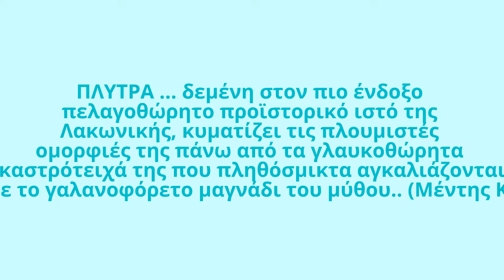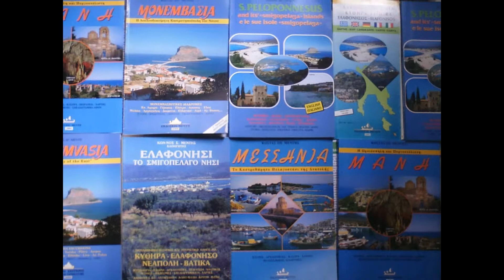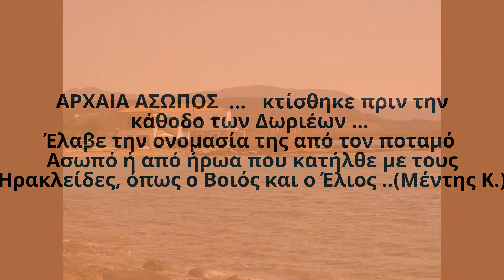ΠΛΥΤΡΑ: ΑΠΟ ΤΑ ΒΙΒΛΙΑ ΤΟΥ ΑΚΑΔΗΜΑΪΚΟΥ ΔΡ. Κ. ΜΈΝΤΗ: - ΒΥΘΙΣΜΕΝΗ ΠΟΛΗ - ΙΣΤΟΡΙΑ - ΑΡΧΑΙΑ ΑΣΩΠΟΣ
ΑΠΟ ΤΑ ΒΙΒΛΙΑ ΚΑΙ ΤΙΣ ΕΠΙΣΤΗΜΟΝΙΚΕΣ ΔΗΜΟΣΙΕΥΣΕΙΣ ΤΟΥ ΣΥΓΓΡΑΦΕΑ - ΠΑΝΕΠΙΣΤΗΜΙΑΚΟΥ  ΔΡ. ΚΩΝΣΤΑΝΤΙΝΟΥ ΜΕΝΤΗ

ΕΛΛΗΝΙΚΟΣ ΚΑΙ ΕΥΡΩΠΑΪΚΟΣ ΠΟΛΙΤΙΣΜΟΣ, ΙΣΤΟΡΙΑ

ΜΕΝΤΗΣ  ΚΩΝΣΤΑΝΤΙΝΟΣ
ΔΙΔΑΚΤΩΡ  ΠΟΛΙΤΙΣΜΟΥ, ΚΟΙΝΩΝΙΟΛΟΓΙΑΣ, ΛΟΓΟΤΕΧΝΙΑΣ ΚΑΙ   ΟΙΚΟΝΟΜΙΚΩΝ   ΣΤΑ ΠΑΝΕΠΙΣΤΗΜΙΑ       INALCO     ΚΑΙ     ΣΟΡΒΟΝΝΗΣ

 Καλοκαίρι 2017, GREECE SUMMER 2017, Διακοπές 2017, Ταξείδι 2017, Δεκαπενταύγουστος – εορτή Παναγίας 2017,

ΕΠΑΡ. ΕΠΙΔΑΥΡΟΥ ΛΙΜΗΡΑΣ- ΛΑΚΩΝΙΑ: ΙΣΤΟΡΙΑ - ΒΙΒΛΙΑ- ΠΟΛΙΤΙΣΜΟΣ ΠΛΥΤΡΑ - ΒΥΘΙΣΜΕΝΗ ΠΟΛΗ - ΑΡΧΑΙΑ ΑΣΩΠΟΣ - ΚΑΣΤΡΟ ΑΣΩΠΟΥ - ΠΟΛΙΣ ΚΥΠΑΡΙΣΣΙΑ/ ΜΠΟΖΑΣ
ΒΙΒΛΙΑ:  -MENTIS K  ΜΟΝΕΜVΑSΙΑ  “Rosemary  of  the  East”,
MENTIS K  S. PELOPONNESUS -. KITHIRA – ELAFONISOS,
-Μέντης Κ Μονεμβάσια η Λουλουδοκοίμητη Καστρονησούπολη του Νότου, και  ΕΠΑΡΧ. ΕΠΙΔΑΥΡΟΥ ΛΙΜΗΡΑΣ.
MENTIS K.,  S. PELOPONNESUS  ele sue isole «smigopelaga» ...

ΒΙΒΛΙΑ ΤΟΥ  ΣΥΓΓΡΑΦΕΑ ΤΟΥ ΣΜΙΓΟΠΕΛΑΓΟΥ ΠΟΛΙΤΙΣΜΟΥ
ΛΑΚΩΝΙΑ – ΜΑΝΗ, ΜΟΝΕΜΒΑΣΙΑ, ΠΕΛΟΠΟΝΝΗΣΟΣ
ΕΛΛΑΔΑ – ΕΛΛΗΝΙΚΟΣ ΚΑΙ ΕΥΡΩΠΑΪΚΟΣ ΠΟΛΙΤΙΣΜΟΣ Δρ Μέντης Κων/νος του Σπ.
BOOKS / HISTORY / civilization - Dr Mentis K.
PELOPONNESE – GREECE

Ε Κ Δ Ο Σ Ε Ι Σ  Σ Μ Ι Γ Ο Π Ε Λ Α Γ Ο Υ,  Εκδόσεις  Πολιτισμικής Λογοτεχνίας, ΕΚΔΟΣΕΙΣ Ζ. ΜΕΝΤΗ κ.α. - ΔΙΑΘΕΣΗ: ΤΟΥΜΠΗΣ, ΤΗΛ. 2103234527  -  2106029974

 ΚΕΝΤΡΙΚΟ ΒΙΒΛΙΟΠΩΛΕΙΟ ΔΙΑΘΕΣΗΣ ΒΙΒΛΙΩΝ
ΚΥΔΑΘΗΝΑΙΩΝ  6,  ΠΛΑΚΑ  - ΑΘΗΝΑ,   ΤΟΥΜΠΗΣ ΤΗΛ. 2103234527
ΜΑΝΗ: τηλ. 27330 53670  κιν. 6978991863,  Αθήνα: τηλ. 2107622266 κιν. 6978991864
ΛΑΚΩΝΙΑ: ΤΗΛ. 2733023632, 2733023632, 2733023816, 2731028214, 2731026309, 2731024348, 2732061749,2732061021, 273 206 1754, 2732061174  Κ.Α.

Α. ΕΝΔΕΙΚΤΙΚΑ ΒΙΒΛΙΑ (ΙΣΤΟΡΙΑΣ- ΠΟΛΙΤΙΣΜΟΥ- ΠΟΛΙΤΙΣΤΙΚΩΝ ΜΝΗΜΕΙΩΝ- ΜΥΘΟΛΟΓΙΑΣ – ΗΘΟΓΡΑΦΙΑΣ – ΦΙΛΟΣΟΦΙΑΣ - ΚΟΙΝΩΝΙΟΛΟΓΙΑΣ – ΟΙΚΟΝΟΜΙΚΩΝ -ΠΑΙΔΑΓΩΓΙΚΩΝ κ.α.,   1-6 Διαθέσιμα στην αγορά)
1.Μέντης Κωνσταντίνος, 2004: Η Ωραιόσπηλη και Πυργοστόλιστη Μάνη, β΄ έκδοση, Εκδόσεις  Πολιτισμικής Λογοτεχνίας,  Πειραιάς
2.Μέντης Κωνσταντίνος, 1994: S. PELOPONNESUS -. KITHIRA – ELAFONISOS, Μendis Editions, Πειραιάς  (στα Αγγλικά)·     S. PELOPONNESUS  ele sue isole «smigopelaga»,  Πειραιάς  (Ιταλικά)
3.Μέντης Κωνσταντίνος, 2000: ΜΟΝΕΜVΑSΙΑ  “Rosemary  of  the  East”, Ζ. Μendis Editions Cultural Literature, Piraeus
4.Μέντης Κωνσταντίνος, 1999: Μεσσηνία  το Καστροθώρητο  Πελαγοστάσι  της  Ανατολής,  Εκδόσεις  Πολιτισμικής Λογοτεχνίας,  Πειραιάς
5.Μέντης Κωνσταντίνος, 2007: Μονεμβάσια η Λουλουδοκοίμητη Καστρονησούπολη του Νότου, στ΄ έκδοση, Εκδόσεις Πολιτισμικής Λογοτεχνίας, Πειραιάς, και ΕΠΑΡ. ΕΠΙΔΑΥΡΟΥ ΛΙΜΗΡΑΣ.

6.Μέντης Κωνσταντίνος, 1993: Ελαφονήσι το Σμιγοπέλαγο Νησί, Πειραιάς, Εκδόσεις Λαφονησιώτικης Βιβλιοθήκης -  και ΒΑΤΙΚΑ, ΚΥΘΗΡΑ, ΑΝΤΙΚΥΘΗΡΑ
7.Μέντης Κ. κ. α.

Β. ΒΙΒΛΙΑ – ΕΠΙΣΤΗΜΟΝΙΚΑ  ΣΥΓΓΡΑΜΜΑΤΑ  (Εξαντλημένα)
1. Μέντης Κων/νος, 2007: Οικονομία του Πολιτισμού στο Σύγχρονο Ψηφιακό Περιβάλλον, β΄ έκδοση,  Εκδόσεις  Σμιγοπέλαγου,  Πειραιάς

2. Μέντης Κων/νος, 2007:  Πολιτιστική Διαχείριση και Πολιτιστική Πολιτική,  Εκδόσεις  Σμιγοπέλαγου,  Πειραιάς

3. Μέντης Κων/νος, 2007: Διοίκηση Πολιτισμικών Μονάδων και Πολιτιστική Επικοινωνία, Πανεπιστημιακές και Πολιτισμικές Εκδόσεις  Σμιγοπέλαγου,  Πειραιάς

4. Μέντης Κ. κ.α.

Γ. 1. ΑΡΧΕΙΟ  ΤΟΥ  ΣΥΓΓΡΑΦΕΑ ΤΟΥ ΣΜΙΓΟΠΕΛΑΓΟΥ ΠΟΛΙΤΙΣΜΟΥ κ.α.